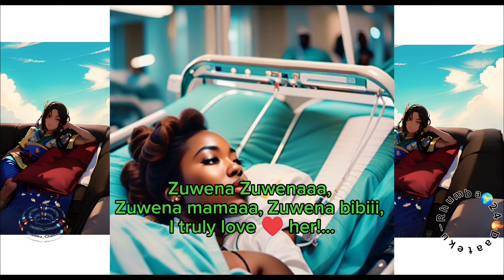Daateku_Rhumba🌍24🔥: Music -Marijani Rajabu_Zuwena Daateku_Channel🌍💯🔥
Daateku_Rhumba🌍24🔥: Music -Marijani Rajabu_Zuena Daateku_Channel🌍💯🔥